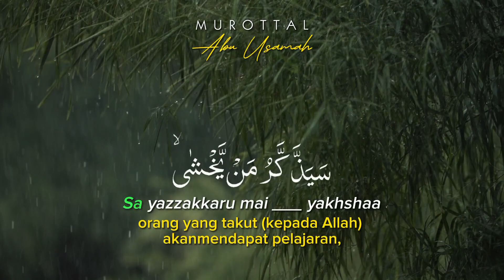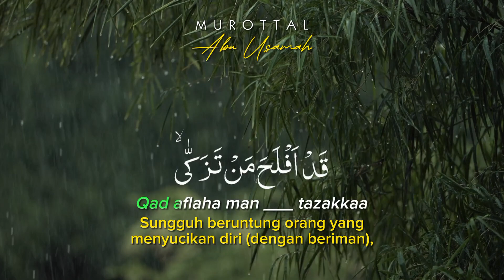Al-Ala - Murottal Abu Usamah - Al-Quran Teks Arab Terjemahan & Transliterasi Indonesia (karaoke)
Al-Ala Al-qiran Surat ke 87
Murottal Abu Usamah
Al-Quran Teks Arab Terjemahan & Transliterasi Indonesia (karaoke)